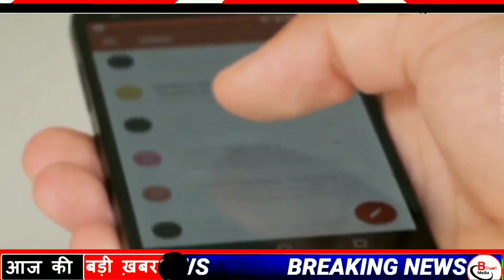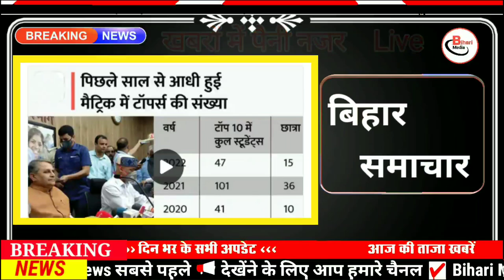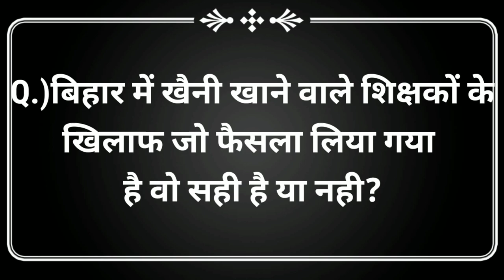Today 9 April bihar news|bihar news,bihar ka news|Gaya news,bhagalpur news|biharinews